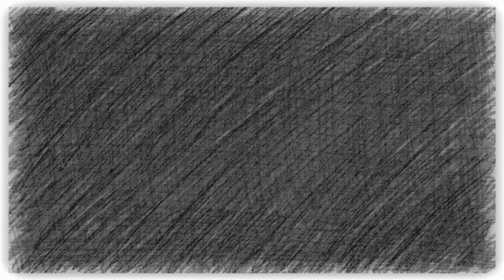dabi skibidi bop dabi anime todoroki todo edit midoriya